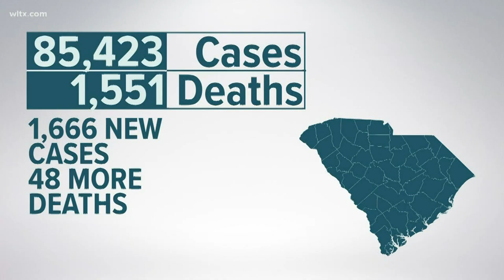Gov announces new rules for businesses to help reduce coronavirus numbers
It's a bit of a reversal for the governor after weeks of resisting such measures.